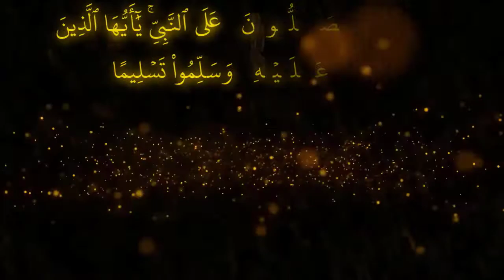دوعاکان لە سوننەتدا : 01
اللَّهُمَّ اهْدِنِي لِمَا اخْتُلِفَ فِيهِ مِنَ الْحَقِّ بِإِذْنِكَ، إِنَّكَ تَهْدِي مَنْ تَشَاءُ إِلَى صِرَاطٍ مُسْتَقِيمٍ